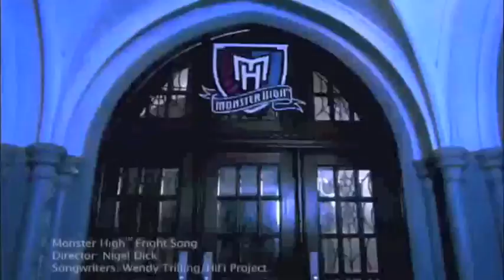Videoclip oficial Monster High (Contenido exclusivo Portable Multimedia Player)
Si te ha gustado este videoclip, ahora podrás descubrir muchas más cosas de Monster High con el Portable Multimedia Player de 4,3" de la marca Ingo Devices. Incluye muchos contenidos exclusivos Monster High: la 4º Temporada completa de la serie, los capítulos 1 y 2 de la 3º Temporada del libro, a parte del videoclip oficial Monster High. ¡Woooooow, alucinarás!